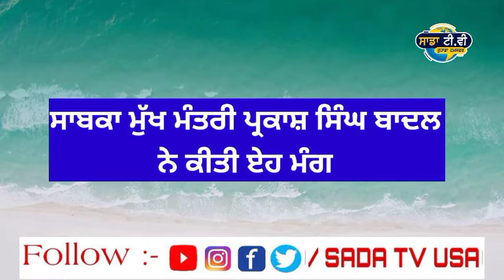Parkash Singh Badal ਨੇ ਰੱਖੀ ਏਹ ਮੰਗ। Punjab news live । Punjabi news live । Punjabi news today